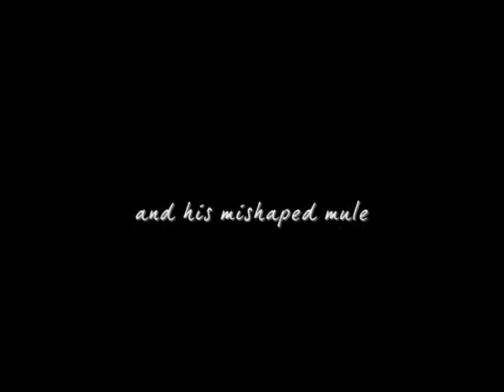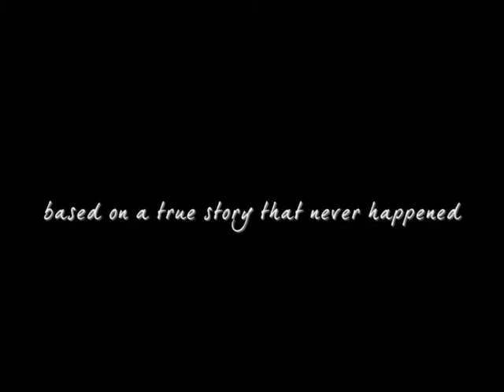Billy and the Aggressive Mule Trailer 2010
The teaser for the upcoming RicoNate production of the 2004 classic.